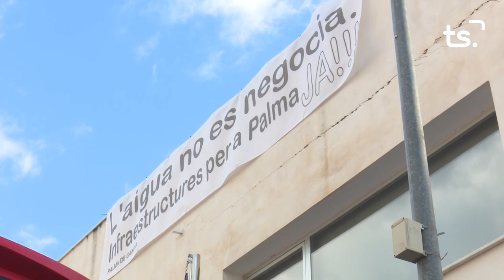INFORMATIU 2023 11 21